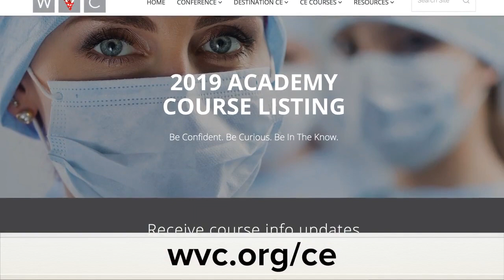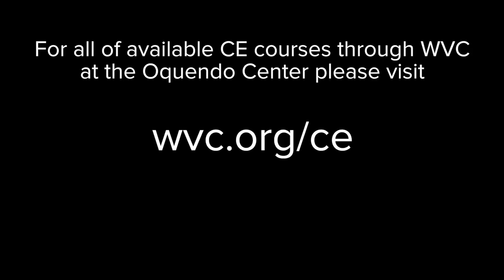Quick Cup of Knowledge - Tasha McNerney, RVT, CVPP, VTS (Anesthesia) – Professional Empowerment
Veterinary technician Tasha McNerney, RVT, CVPP, VTS (Anesthesia) joins Dr. Natalie Marks for our latest Quick Cup of Knowledge. Tasha is the founder of Veterinary Anesthesia Nerds, a place where techs can gather to share knowledge and support. A group that started with a few members is now a gathering place for 35,000 people! She shares how to grow your own knowledge as well as how to grow your own position within your practice while raising your standard of care.

Tasha McNerney, BS, CVT, CVPP, VTS (ANESTHESIA/ANALGESIA) Tasha McNerney is a Veterinary Technician Specialist working in Philadelphia as an O.R. / Anesthesia technician. In 2013, Tasha created the Facebook group Veterinary Anesthesia Nerds, which has over 30,000 members participating in education and exchange of ideas in all aspects of veterinary anesthesia and pain management.